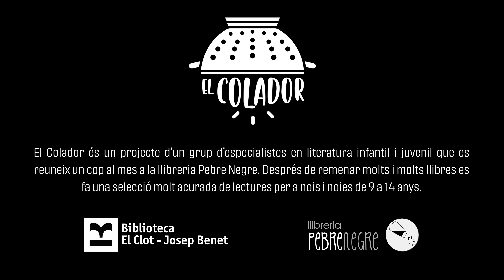Mortina: una història per morir-se de riure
El Colador és un projecte d’un grup d’especialistes en literatura infantil i juvenil, del que formen part la Biblioteca El Clot –Josep Benet i la llibreria Pebre Negre, que es reuneix un cop al mes per seleccionar llibres per a noies i nois de 9 a 14 anys. Aquest vídeo és un pas més per a la difusió d’aquestes recomanacions

'Mortina: una història per morir-se de riure', de Barbara Cantini. Editat per La galera.